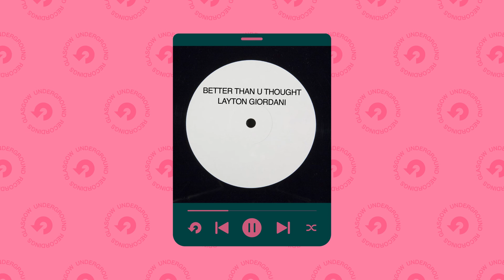Layton Giordani - “Better Than U Thought” (Extended Mix) [Factory 93 Records]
Track iD: Layton Giordani - “Better Than U Thought” (Extended Mix) [Factory 93 Records]